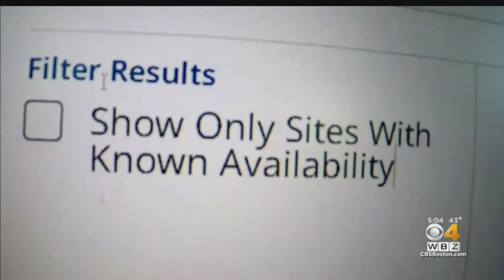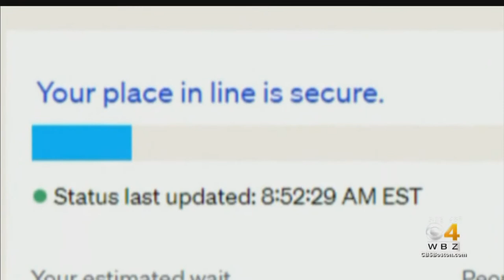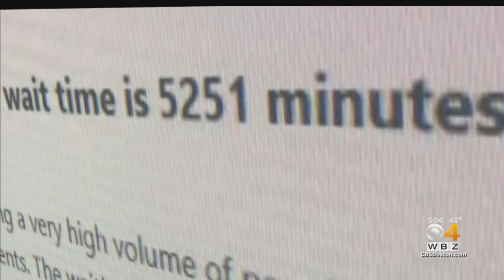(CBS Boston) 65,640 Minutes! Painful Wait For COVID-19 Vaccines As Thousands New Appointments Filled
BOSTON (CBS) – Fifty thousand new appointments for the state’s mass COVID-19 vaccination sites went online Thursday morning and were quickly taken as thousands of people faced extremely long waits on the website.

Cyber expert Peter Tran says the state has some work to do improving the online waiting room. He does point out though that the system did not crash like it did last Thursday.

“Residents shouldn’t panic when they see that number. It’s merely a calculation in that moment in time, based on volume,” Tran said. “It appears to have the appropriate scale that it needs as far as backups.”